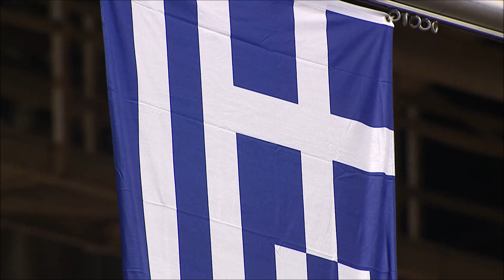Ακρόπολις Eurobank: Ελλάδα-Ιταλία 83-63, Οι ελληνικές στιγμές